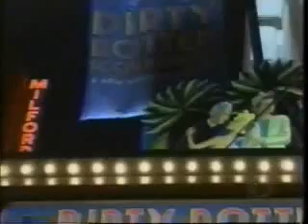Dirty Rotten Scoundrels at the Tonys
Norbert singing 'Great Big Stuff' at the Tonys.